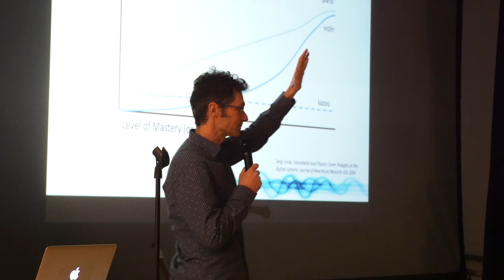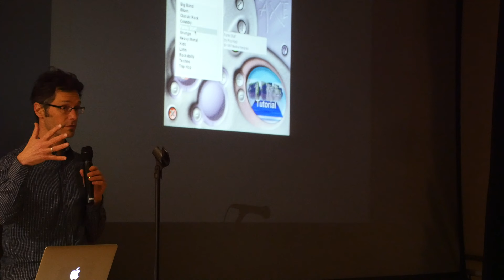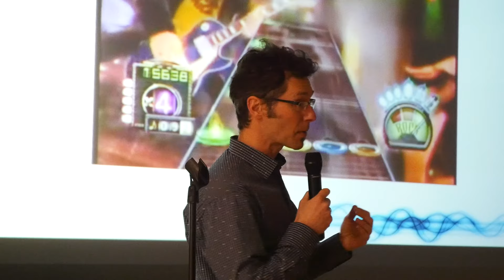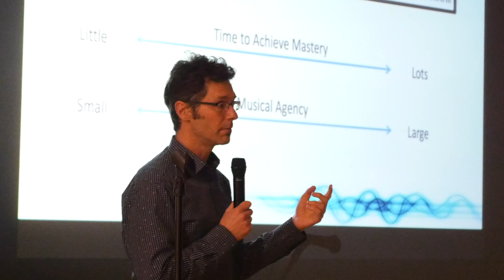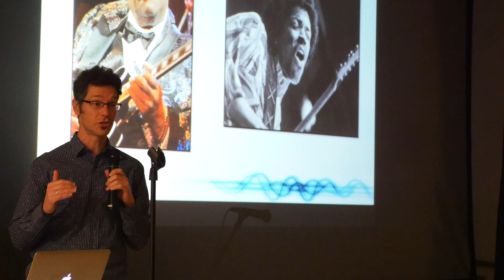Eran Egozy Leads Interactive Talk for BMS Speaker Series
Eran Egozy shared his innovative ideas at the Brookline Teen Center as part of Brookline Music School's Speaker Series.